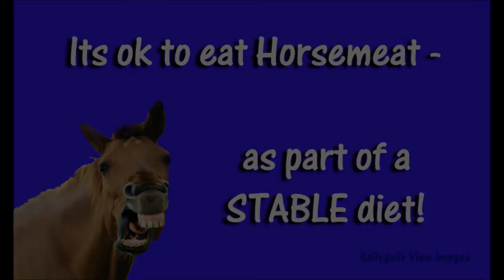Three 'Horsemeat' joke pics of Findus Tesco Horse scandal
Three 'Horsemeat' joke pics by  'Ballygally View Images'
Findus Tesco Horse scandal "horse meat in burgers" "shergar" "horsemeat in burgers"
Consumer watchdogs are carrying out urgent tests on meat sold in restaurants and shops across Birmingham -- looking for horsemeat.
Findus has begun withdrawing its lasagnes after it found so-called beef products contained up to 100 per cent horse meat.
Police and food hygiene officers raided and shut down a British abattoir and a meat manufacturer tonight as part of an inquiry into the adulteration of beef products with horsemeat.
The Food Standards Agency said it had uncovered apparently "blatant misleading of consumers" by the  manufacture of kebabs and burgers that allegedly contained horse. Owen Paterson, the Environment Secretary, called it "absolutely shocking".
Investigators, backed by police, swooped on a West Yorkshire abattoir and a meat-processing plant in north Wales and ordered their immediate closure after seizing paperwork, including the companies' client lists.
In a day of rapid developments in the deepening scandal, Waitrose said it had withdrawn its Essential British Frozen Meatballs after pork was detected in two batches. The supermarket said the "contradictory" results on the meatballs with a best-before date of 13 June and 13 August had caused it to withdraw them from sale.
The FSA said it raided the Peter Boddy Slaughterhouse in Todmorden after obtaining information suggesting that it supplied horse carcasses to Farmbox Meats in Aberystwyth. The agency was unable to say which shops had received products from the firms. "We are looking into the circumstances through which meat products, purporting to be beef for kebabs or burgers, were sold when they were in fact horse," the FSA said.
The raids follow last month's revelation that beefburgers processed in Ireland and Yorkshire, and sold in British and Irish supermarkets, were found to contain horse meat. The discovery led to the withdrawal from sale of tens of thousands of burgers by shops including Tesco and Iceland, and the precautionary withdrawal of up to ten million more patties.
Andrew Rhodes, the FSA operations director, said after tonight's raids: "I ordered an audit of all horse-producing abattoirs in the UK after this issue first arose last month, and I was shocked to uncover what appears to be blatant misleading of consumers. I have suspended both plants immediately while our investigations continue."
Mr Paterson said: "It is totally unacceptable if any business in the UK is defrauding the public by passing off horse meat as beef. I expect the full force of the law to be brought down on anyone involved in this kind of activity."
The Peter Boddy Slaughterhouse won planning consent in 2007 despite opposition from residents who claimed it was sited too near homes and its buildings were poorly designed. A representative of Mr Boddy, who had been operating a smaller slaughter operation for nearly 30 years before that, said concerns raised by the authorities were addressed before it opened.
Earlier this week, Mary Creagh, the Shadow Environment Secretary, said the names of three British companies implicated in horse meat mislabelling had not been passed to major retailers so they could check supply chains.
A leading food scientist claimed that a major shift in UK meat production, ordered at short notice by the European Commission, was at the root of the horse meat scandal. Last year, Brussels abruptly banned the use of desinewed meat (DSM) -- the scraps recovered from animal carcasses after the prime cuts have been removed. DSM had long been a major part of the supply chain for British meat products.
Dr Mark Woolfe, a former head of food authenticity at the FSA, said the move left suppliers 48 hours in which to look for alternative sources of cheap meat. This forced them to look abroad, where supply chains were not so well regulated.
Dr Woolfe said "thousands of tonnes" of DSM had been used in British meat products every year and suppliers worked to very tight margins, but when they had to stop using it, retailers such as supermarkets did not offer them any increased prices in compensation. "So a lot of suppliers went abroad to find alternative sources of cheap meat, and that is when things went wrong," he added.
The blame game: Who's at fault for contaminating the food chain
Farmers
ShutterSpeed Ireland